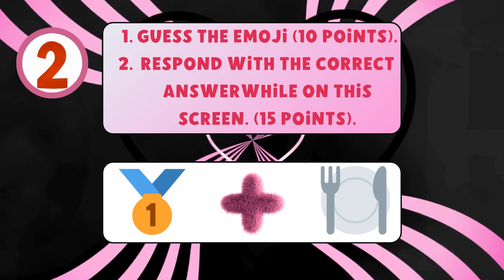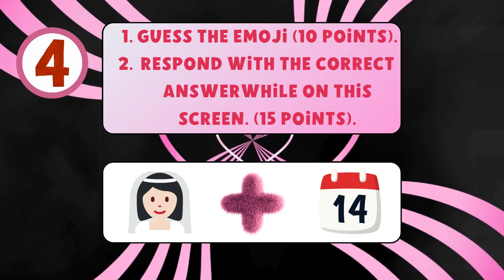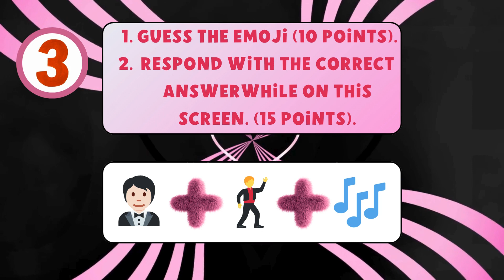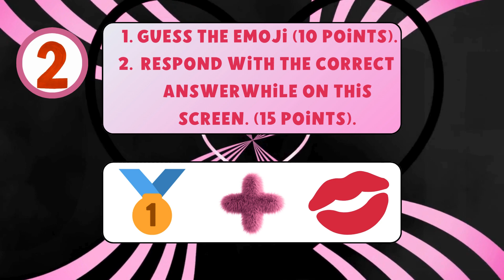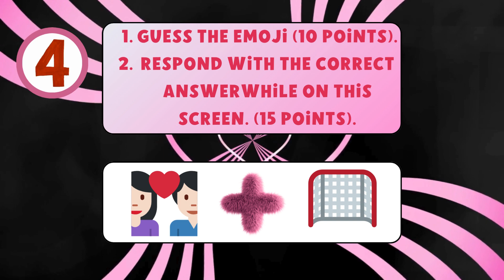Ultimate Couples Quiz Game | Test Your Love! | Emoji Quiz game for couples.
Are you ready to put your relationship to the test? 💏 Join us for the ultimate Couples Quiz Game, where you and your partner will embark on a journey of discovery, laughter, and love! Get ready to challenge each other and strengthen your bond in this fun and engaging quiz.

Dive into the ultimate Couples Quiz Game challenge with light-hearted questions taking you down memory lane.

Emoji Quiz game for couples is a playful twist on the traditional couples quiz game. Each question will be asked with Emoji only. Each question comes with two screens providing two chances to win points.

On the first screen, you will
- If you answer the question correctly while on the emoji screen, you will receive extra points.
- If you answer the question on the next screen where the answer is provided you will receive 10 points.
- The spouse with the most points wins. 🥇

Remember each question provides two chances to win.

First Chance to win points.

For example, on the first Quiz "First Date" emoji screen.
I'll receive 10 points if I determine what the Emoji clue is "First Date" before the screen changes.
I'll receive an additional 15 points if I provide the name of where my first date was with my spouse before the screen changes.
For a total of 25 points.

Second Chance to win points.

If I'm unable to determine the Emoji clue on the first screen. On the next screen, I still have a chance to win 10 points if I provide the name of where my first date was with my spouse before the screen changes.

For a total of 10 points.

Good Luck! Let me know who the winner is.